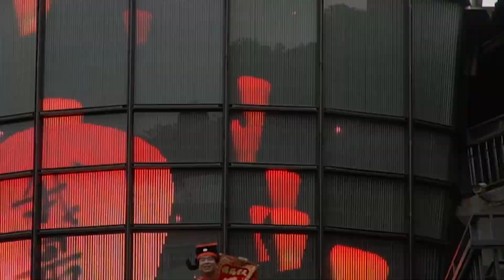恭喜發財_V2